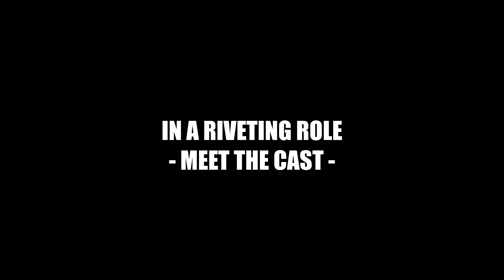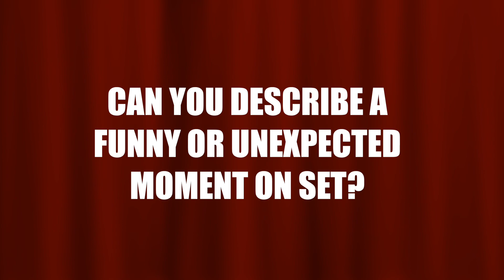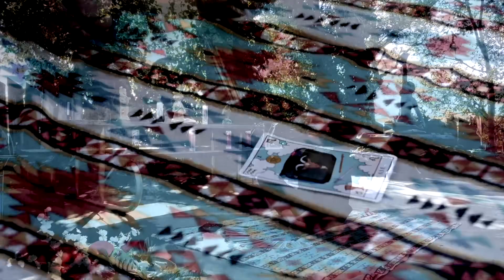‘The Case Returns’ - MEET THE CAST - Nacho Martinez el Michoacano